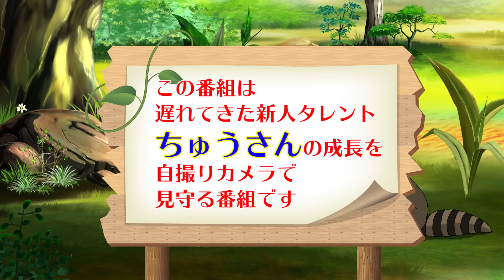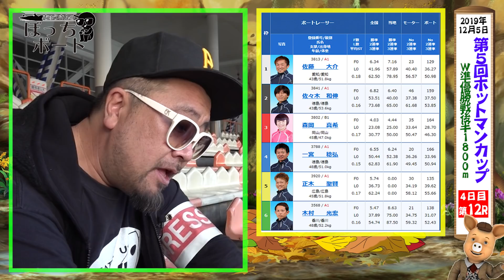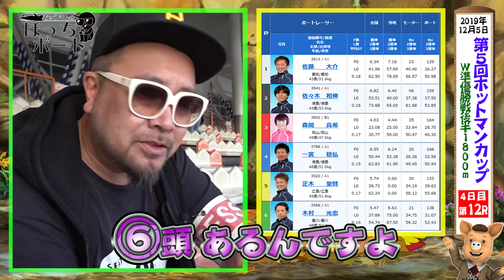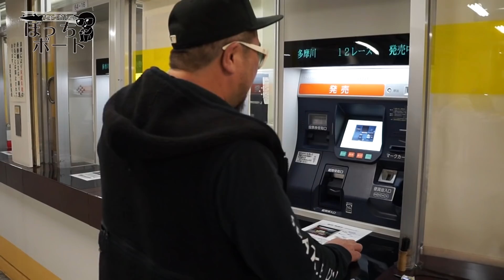【ボートレース多摩川】ちゅうさんのぼっちボート 20R ★★だいたい毎週月曜日朝8時公開★★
「第5回ホットマンカップ W準優勝戦前半」4日目第12R

次回は2020年1月27日(月)朝8時配信予定！

だいたい毎週月曜日朝8時に公開中！
「ぼっちボート」再生リストはこちら！